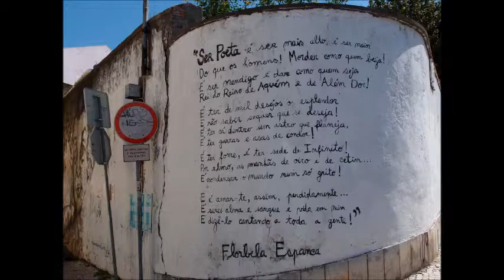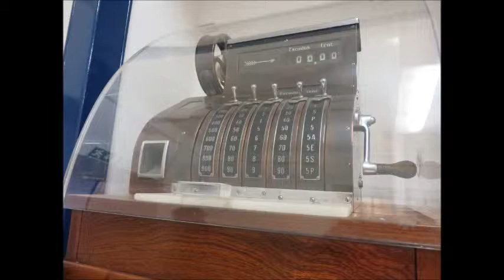Graça, Castelo e BelemAbril 11 12, 2015